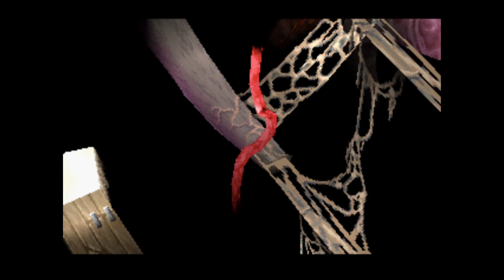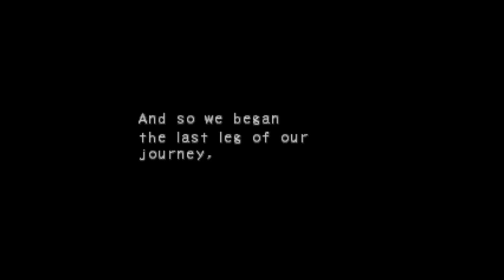Breath of Fire IV: Part 38- Elina Found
Wooo! Good job guys, let's pack it in because we've done it!